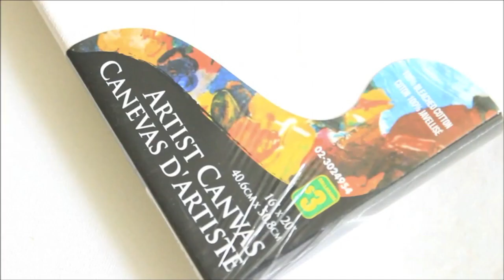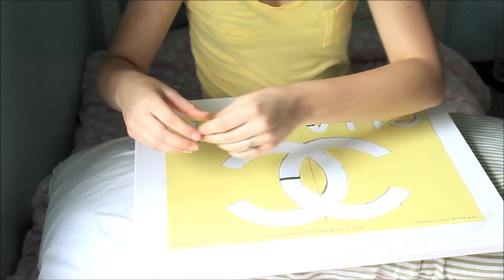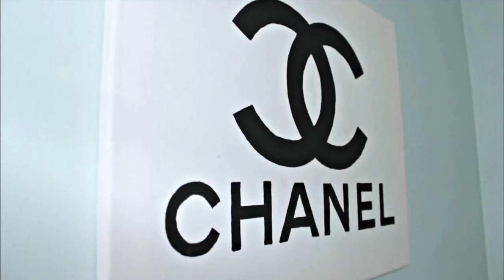DIY TUMBLR Room Decor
Hey guys!! Im getting a new computer tonight (imac)! I have lots of videos filmed but my computer BROKE the day after i uploaded my last video ! :)

✖ Thanks a lot for watching, make sure to follow all of the above links!